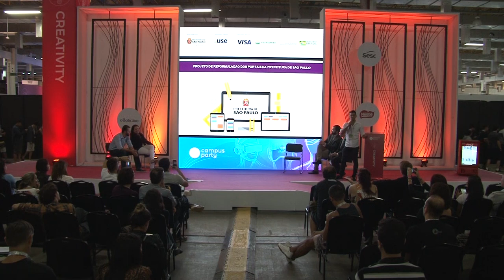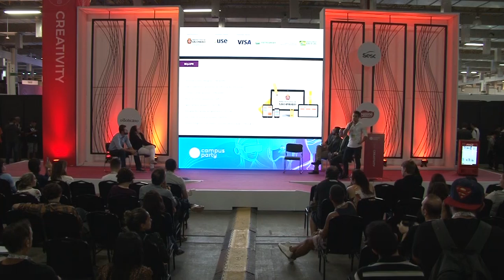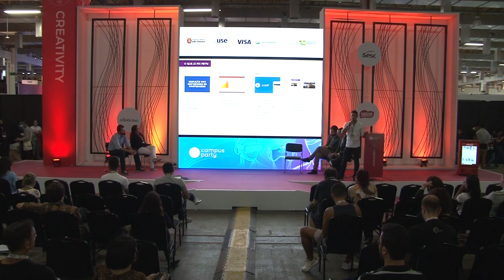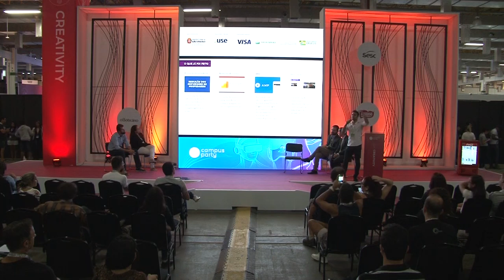CPBR12 - Transformação Digital na Prefeitura de São Paulo - Creativity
Palco: Creativity

Data: 13/02/2019

Horário: 18h a 18h45

Título: Transformação Digital na Prefeitura de São Paulo

Descrição:
"Muito se fala sobre a necessidade de modernização da Administração
Pública, mas ainda são poucas as discussões sobre o que já se faz no
governo em termos  de tecnologia e transformação digital.
Nesse sentido, a Secretaria Municipal de Inovação e Tecnologia de
São Paulo vem conduzindo algumas iniciativas relevantes para a
transformação da realidade da cidade"

Palestrantes: André Tomiatto, Fernando Barbosa, Samuel Ralize, Cid Torquato, Douglas Rodrigues e Sarah de Oliveira Alcantara Martins

"André Tomiatto - Coordenador de Gestão de Tecnologia da Informação e Comunicação.

Fernando Barbosa - Diretor de Governança e Gestão de Tecnologia da Informação e Comunicação.

Samuel é Analista de Políticas Públicas e Gestão Governamental da Prefeitura de São Paulo.
Na Secretaria Municipal de Inovação e Tecnologia, trabalha com o projeto de implantação do
processo administrativo eletrônico e com a gestão de carreira dos Analistas de Tecnologia da
Informação e Comunicação. É sociólogo de formação e, na universidade, desenvolve pesquisa
sobre políticas públicas urbanas."